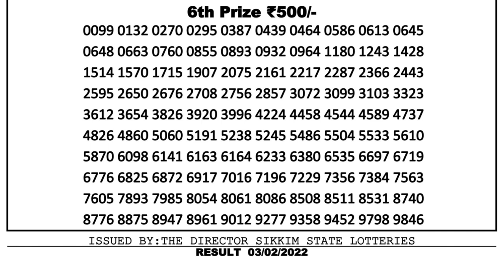Nagaland Lottery Sambad Result | Dear Lottery